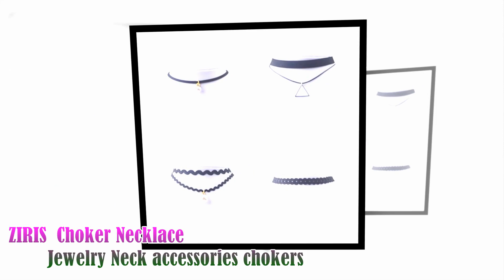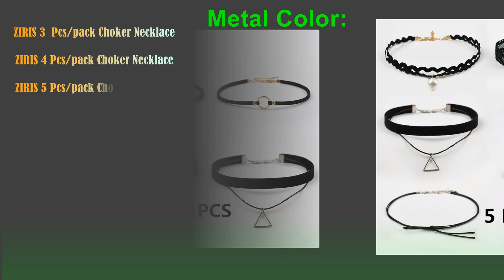Women awesome Top Chokers Necklaces in 2018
ZIRIS 15 /13/10/8/6/5/4/3/ Pcs/pack Choker Necklace Black Lace Leather Velvet strip woman Collar Party Jewelry Neck accessories chokers

Brand Name: ZIRIS

Fine or Fashion: Fashion

Item Type: ZIRIS Necklaces

Material: Yarn

Chain Type: Rope Chain

Gender: Women

Metals Type: Zinc Alloy

Style: Bohemia

Necklace Type: ZIRIS Chokers Necklaces

if you want to buy this awesome Women Chokers Necklaces?

Music cradit : Camtasia

Note:
This channel is only general information purposes in shopping
for jewelry and accessories. All the images and products
details are collected from Aliexpress. We bring together
beautiful collections for you.
Happy Hot Jewelry and Accessories Shopping

Thanks for whatching video!